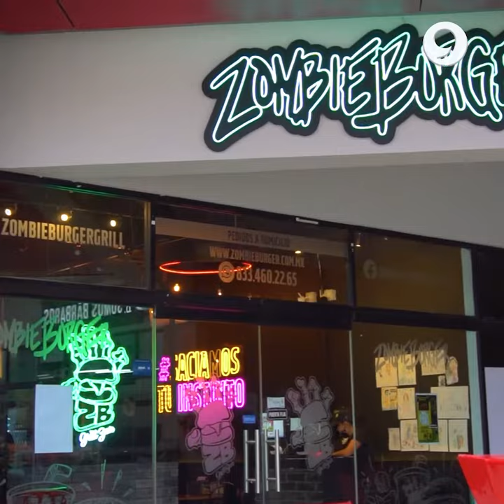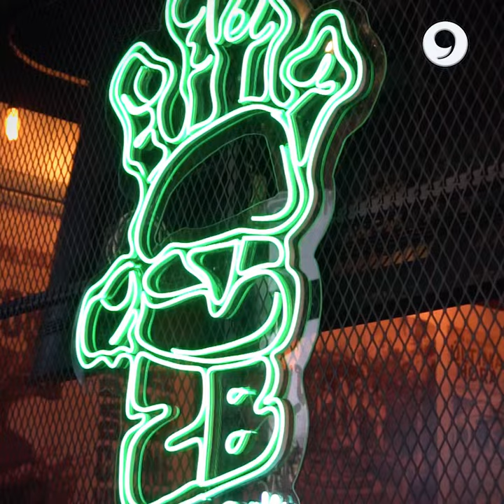Zombie Burger, un lugar para saciar tu instinto.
📍DeAquíSomos | Con un concepto único este lugar es de gran atractivo para chicos y grandes ya que ofrece un riquísimo menú preparado con los más altos estándares de calidad. 🍟🧟‍♂️🍔